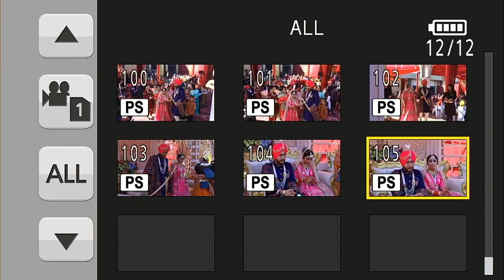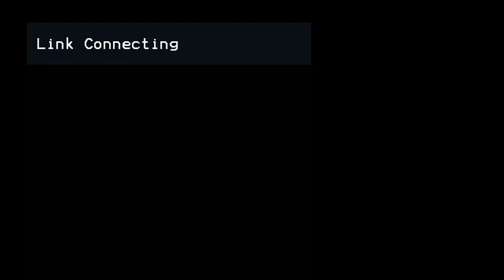Part 3 GurSharan Singh Dhaliwal Weds Dr Ravleen Kaur | Jai Maa Photography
We Have Good Quality You Have Shandaar Media for live Streaming

Mela Wedding Tournament Jagran
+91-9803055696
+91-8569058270